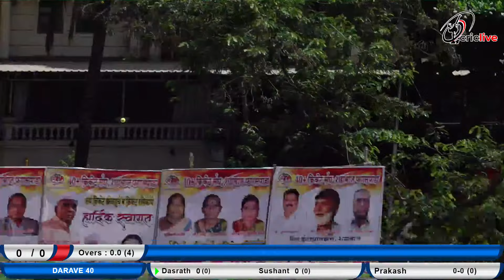40+ DARAVE VS 40+ BELAPUR 40+ क्रिकेट संघ, शहाबाज फणसपाडा दिवस 2